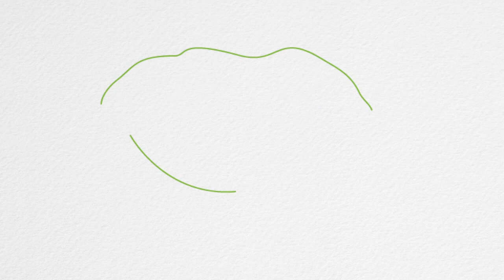How to draw a RHINO or RHINOCEROS step by step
LEARN HOW TO DRAW A RHINO STEP BY STEP
Do you know Rhinos or Rhinoceros are called so because they have a nose horn. They live in Southern Asia and Africa and are interesting animals to draw on paper.  If you too wish to draw them, just follow the step by step lesson  or watch the videos and become an artist on your own. Collect your pen/paper/paintbrush/pencil and let's get started!
Step 1: Draw the curvaceous body of the Rhino with a few bumps.
Step 2: Draw the face now facing downwards and ears standing high.
Step 3: Now draw eyes, nose horn, the mouth of the Rhino.
Step 4: Draw front leg with feet and nails.
Step 5: Draw another leg with feet and nails.
Step 6: Draw both back legs.
Step 7: Draw a normal shaped tail at the back.
Step 8: Color your Rhino in shades of gray and finish them.
We have drawn the most popular type of Rhino with which it is recognized around the world. If you wish to draw other objects click for videos and step by step lesson and enjoy being an artist.
Rhinos are interesting objects with five different varieties. They are quite heavy and white Rhinos are considered to be the second largest mammal in the world after elephants. They have a thick skin which protects them from the harshness of nature. In comparison to their size the brain of the Rhino is quite small. The popular horn is actually a protein called keratin which is what our nails and hair are made of.